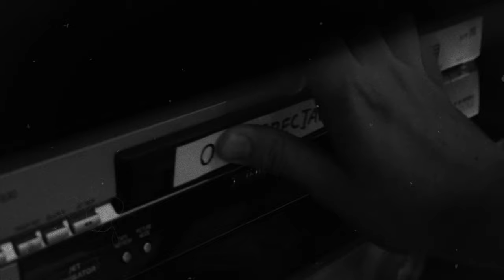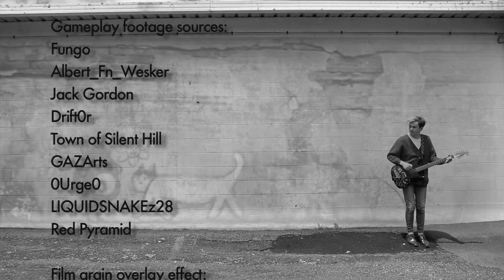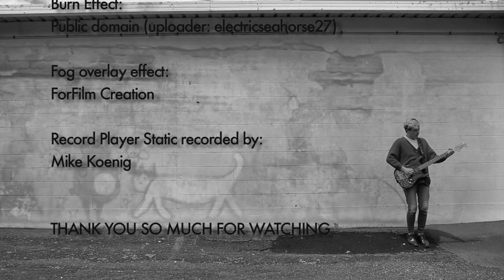Silent Hill 2: Soundtrack Cover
A year in the making! Hope you enjoy this musical tribute to one of the all time greats of gaming.

Chapters:
00:00 Overture
00:23 Theme of Laura (With Solo)
05:07 Interlude I (a. White Noiz, b. Forest)
06:40 Promise (Reprise)
08:25 Interlude II (a. Ashes and Ghosts, b. Null Moon, c. Heaven's Night)
09:16 Love Psalm
13:33 Interlude III (a. The Darkness That Lurks in Our Mind, b. Laura Plays the Piano)
14:56 True
18:26 Betrayal
21:03 Interlude IV (Black Fairy)
22:11 Theme of Laura (Reprise)
24:28 Overdose Delusion
27:20 Promise
32:05 Overdose Finale (End Credits)

Edited and directed by Mathias T. Taylor
Instruments and drum programming by Mathias T. Taylor
All music composed by Akira Yamaoka